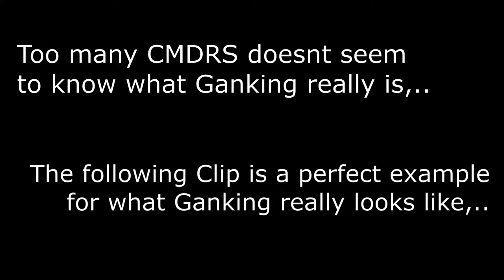Perfect Example - 7vs1 - Elite:Dangerous Odyssey - PvP - Handcam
handcam will come back soon!!

-INSERT PLATTFORM HERE-: hell no!!

PC-SETUP:
a computer,...

PERIPHERALS:
ever since my hotas broke i have :